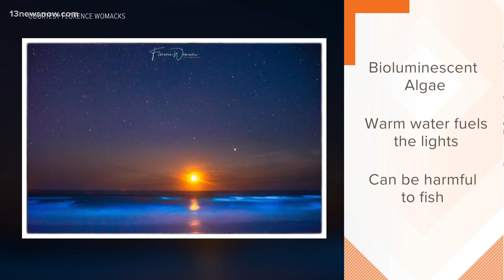What is bioluminescent algae?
Glowing algae, or bioluminescent algae (most commonly dinoflagellates are the algae responsible for the light) are widespread in the surface waters of the ocean.